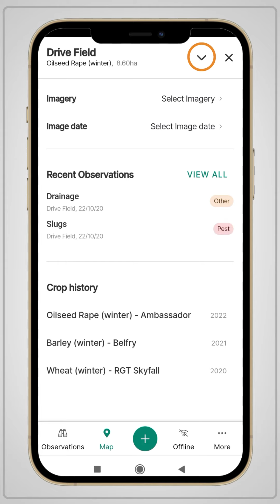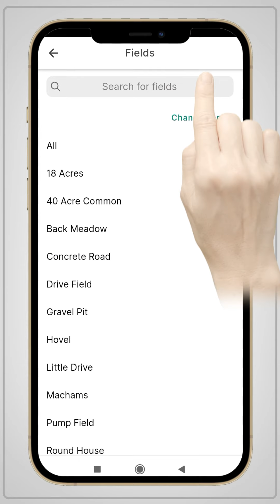Viewing Farm & Field Data in Contour Mobile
Find out where to view detailed field information such as cropping history in Contour Mobile